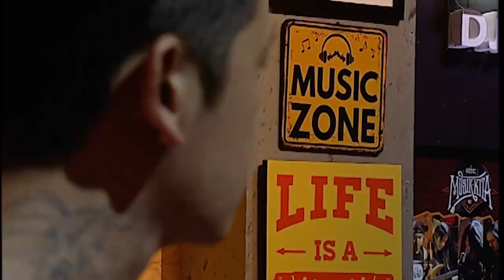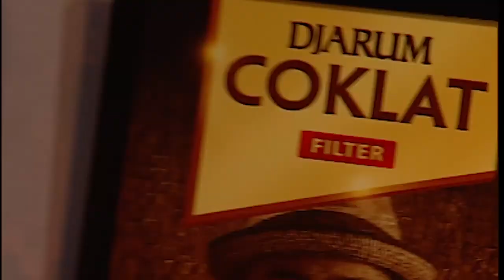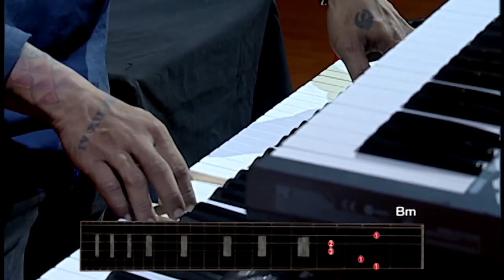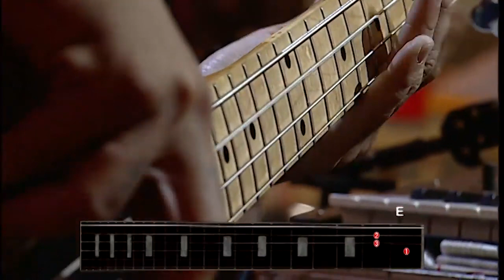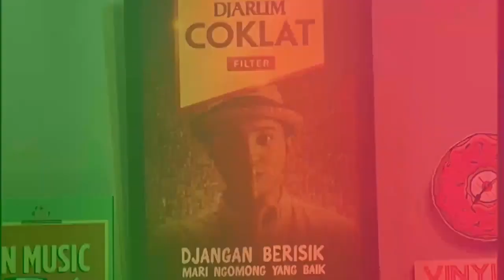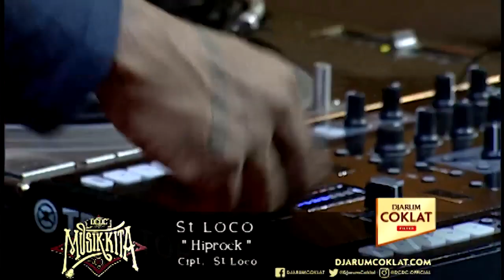DCDC MUSIKKITA FULL EPS. SAINT LOCO x RAJA LANGIT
Berdiri pada tahun 2011 lalu di Cianjur, Raja Langit masih konsisten dengan musik Hip Rock sebagai identitas karyanya. Menjalani lebih kurang delapan tahun perjalanannya bermusik, Raja Langit kini diperkuat oleh Rossi Rozer (rap/MC), Ones Wasme (vokal), Aztar (bas), Aves (gitar), dan Sendy (drum). Mengaku banyak mendapat pengaruh dari band-band semisal Limp Bizkit, Linkin Park, POD, Korn, 7 Kurcaci, hingga Saint Loco, Raja Langit juga punya cerita unik seputaran nama bandnya, di mana menurut mereka nama Raja Langit diambil dari serial fiksi berjudul “Kera Sakti”. Namun, selain alasan itu, sebagian mendeskripsikan nama Raja Langit sebagai laki-laki dengan kedudukan tinggi.

Bicara tentang Saint Loco, satu hal yang identik dengan band ini adalah musik hip rock or rap rock (you named it!). Melahirkan pertanyaan tentang apakah hip rock juga melakukan pergerakan serupa? atau seperti apa Saint Loco memandang hip rock itu sendiri?